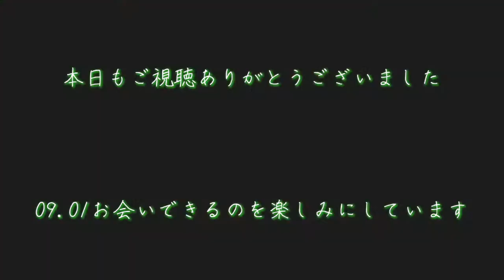【回らないのはわかってる！でも告知させてくれよ！！】毎度お世話になってますライブ告知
さあ世の中夏真っ盛りですが
年内にまたクルチョモに会える！！！！

ということでライブ告知がてら過去のイベントを
あれやこれやと振り返りながら半分関係ないトークでお届けします☆

９月１日は板橋ファイトへ！

9/01(水)板橋ファイト！
【チョモLaパラダイスvol.124〜まろ様生誕祭 9years old〜】

act/ 井出踝、チョモLaラテ

open 18:00 / start 18:30
adv￥3,500（1d）

※気温、体調等万全の場合まろ様降臨あり。前日にSNS等で告知。

皆様お尻ひくつかせて
お待ち下さい☆